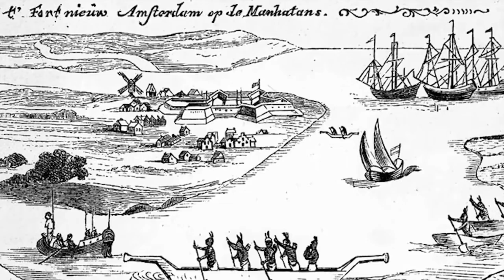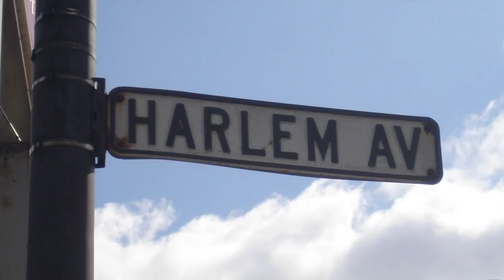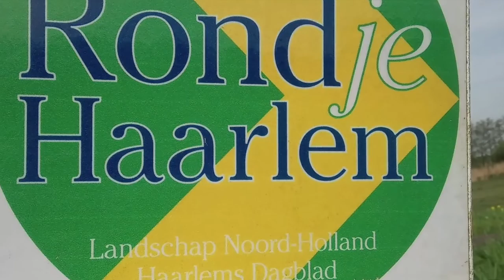Rise and Fall of the Dutch Colonial Empire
Among the colonial empires of the past, the Dutch one is in many ways unlike the others. The Netherlands did not seek to expand its colonies, usually sticking to coastal areas. Looking at the modern map of the world, you can see many toponyms left over from the Dutch colonial past.